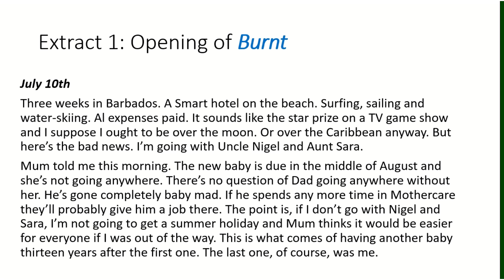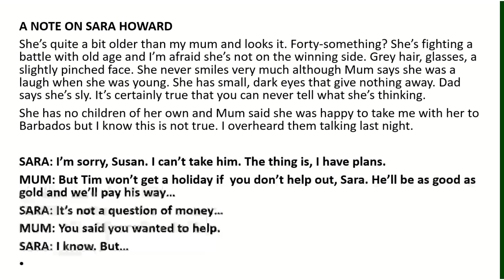Burnt video lesson part 4